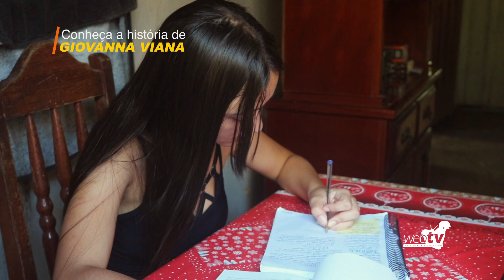HISTÓRIA DE GIOVANNA VIANA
Conheça a história de Giovanna Viana, candidata a Rainha do Cupuaçu 2023.